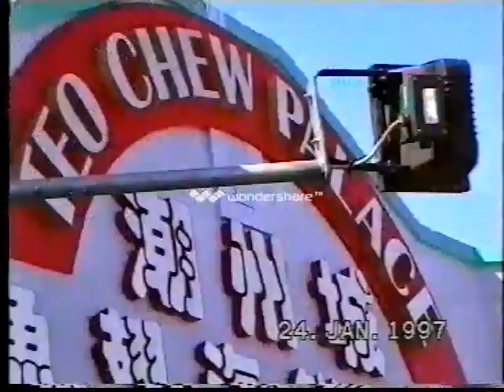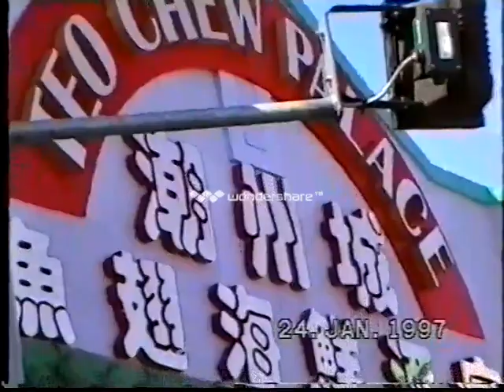Taoist master: Barry Shane Wright, "Lion Dance". Part 1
Taoist master: Barry Shane Wright, together with the Chinese Community Center Inc.
"Lion Dance performance" William St, Northbridge. (China Town), Perth, Western Australia. 1997